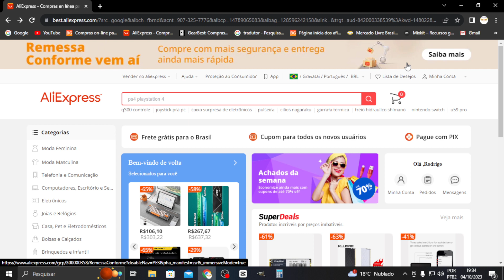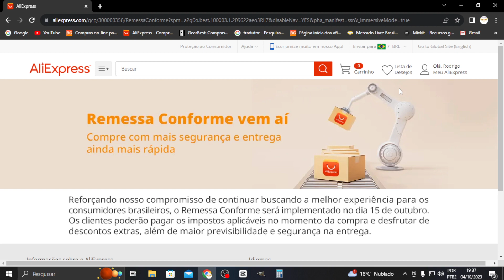REMESSA CONFORME ( Ali Express vai participar? )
Bom pessoal parece que, ali Express estará participando do novo plano do governo brasileiro remessa conforme.
a partir do dia 15 de outubro de 2023, o que vai mudar?
cera melhor mesmo, deixe sua opinião nos comentários.